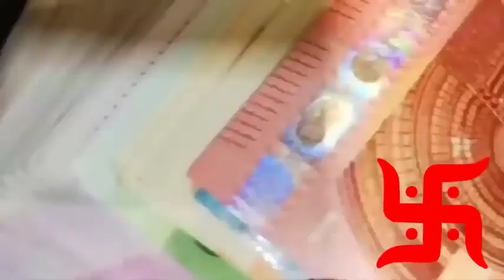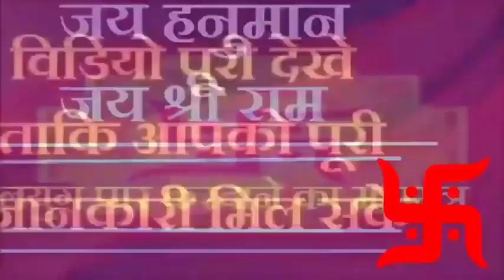सुबह उठते ही यहाँ बना दें एक स्वस्तिक आपके मांगने से पहले ही मनोकामना हो जाएगी पूरी